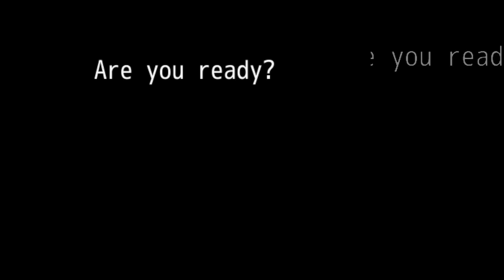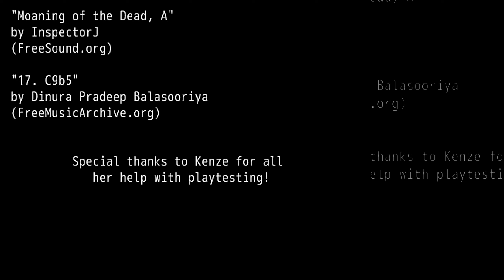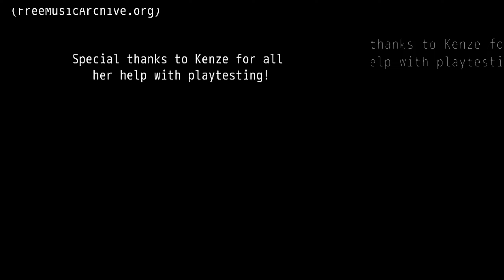540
Rules:
-At least 1440p
-German subtitles when there are also english ones